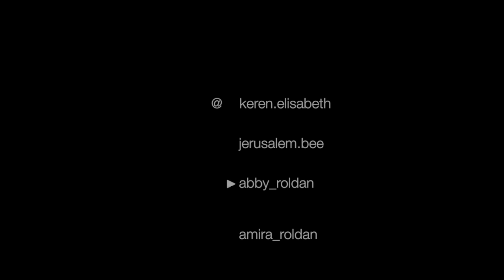Winter Look Book 11.27.2016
My first look book! Just wanted to switch things up and try something new!

Had so much fun shooting this video with these girls and again a big thank you to all of them for being such good sports!

-Reina